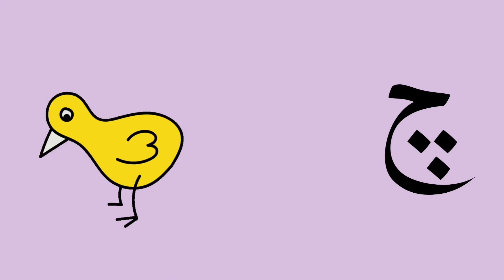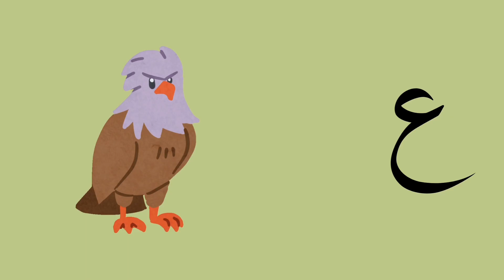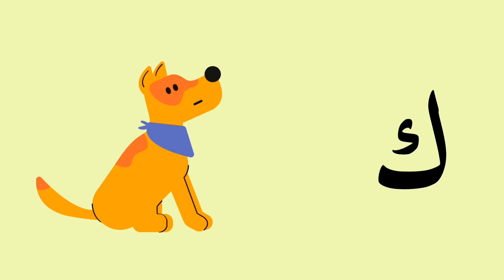ا ب پ"Urdu Qaida for Kids: Fun Poems and Educational Adventures"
"Urdu Qaida for Kids: Fun Poems and Educational Adventures"
Welcome to our enchanting world of "Urdu Qaida for Kids"! 🌟 Immerse your little ones in a delightful journey filled with fun poems, captivating stories, and exciting adventures. 📚✨

In our animated series, we combine entertainment with education, making learning Urdu an enjoyable and engaging experience for children. With colorful animations, catchy rhymes, and interactive storytelling, we create an immersive environment where kids can explore the beauty of the Urdu language while having fun.

From learning the alphabet to discovering new words and concepts, each episode of "Urdu Qaida for Kids" is designed to stimulate young minds and ignite their curiosity. Whether it's through rhythmic poems, entertaining songs, or playful activities, we aim to foster a love for language and instill a lifelong passion for learning.

Join us on this exciting adventure as we embark on a journey through the world of Urdu, where every moment is filled with laughter, joy, and discovery.
🌟 Welcome to "Urdu Qaida Adventures: Fun Poems and Educational Journeys for Kids"! 📚✨

Prepare for an unforgettable voyage into the vibrant world of Urdu language and culture, specially crafted for young learners. In this captivating YouTube video, we invite you to join us on an enriching journey filled with fun poems, exciting activities, and invaluable educational experiences.

Immerse your children in the magic of Urdu poetry as they embark on an adventure that combines entertainment with learning. From the playful rhythms of beloved poems to the exploration of fundamental language concepts, every moment is designed to captivate young minds and ignite their curiosity.
🔥 Get ready for an EPIC adventure that's taking the internet by storm! 🚀 Dive into the world of "Urdu Qaida Adventures: Fun Poems and Educational Journeys for Kids" and join the millions of families experiencing the ultimate blend of fun and learning!

📚 Embark on an unforgettable journey through the enchanting realm of Urdu poetry! From captivating poems to engaging activities, this video is your passport to a world where education meets excitement.

💥 But hold on tight because the fun doesn't stop there! Our video is packed with interactive games, storytelling sessions, and hands-on activities designed to fuel creativity, critical thinking, and cultural appreciation.

🎉 Join the viral sensation sweeping across screens worldwide and give your kids the gift of an educational adventure they'll never forget!
Watch as your little ones delight in mastering the Urdu alphabet, discovering new words, and unlocking the secrets of a language rich in history and beauty. Through engaging visuals and interactive content, they'll not only learn the basics but also develop a deep appreciation for Urdu culture and tradition.

But the adventure doesn't stop there! Our video goes beyond language lessons, offering a holistic learning experience that nurtures creativity, critical thinking, and cultural awareness. Whether it's through interactive games, storytelling, or hands-on activities, every segment is carefully curated to make learning a joyful and rewarding experience.

As parents, caregivers, or educators, you play a crucial role in shaping your child's educational journey. With "Urdu Qaida Adventures," you have the perfect tool to spark their curiosity, foster their love for learning, and lay a strong foundation for their future success.

Join us on this extraordinary expedition today and empower your children with the gift of knowledge, language, and cultural appreciation. Together, let's embark on a journey that will inspire, educate, and leave a lasting impact on the young hearts and minds of tomorrow.

Dive into the magical world of Urdu with our engaging Urdu Qaida for kids! Packed with delightful poems and fun educational activities, this resource is designed to make learning Urdu enjoyable and exciting for young learners. With colorful illustrations and interactive exercises, children will embark on a journey of discovery, exploring the rich language of Urdu while developing essential language skills. Whether it's mastering the Urdu alphabet, learning basic vocabulary, or reciting playful poems, this Urdu Qaida is sure to captivate young minds and ignite a lifelong love for the language. Join us on this enchanting adventure where learning meets fun!